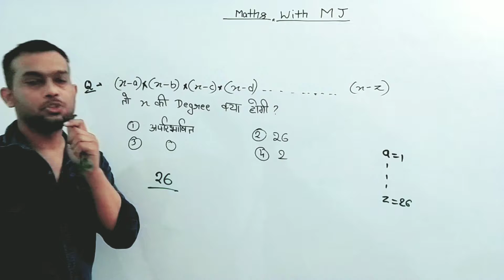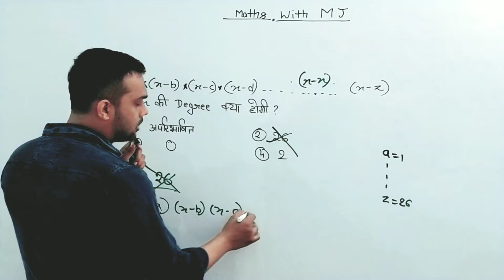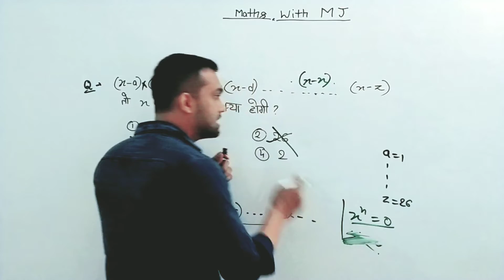EK KHUBSURAT QUESTION || MJ SIR|| MOON JAISWAL